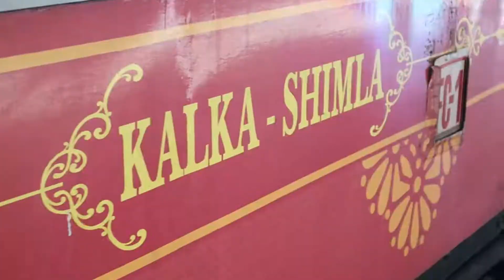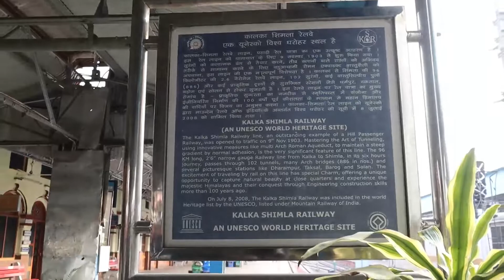Kalka Shimla Toy Train Journey | Things To Do In Shimla | Toy Train Shimla in Winter | Vlog 36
Hello Friends,
In this vlog, you will see Kalka Shimla Toy Train Journey and Things to do in Shimla. We have explored Toy Train Shimla in winter. `In this video, you will get all the details related to the Shimla toy train journey. We have traveled in Himalayan queen -  Famous Toy Train on Kalka Shimla route. In this video, you will see Kalka Shimla Toy Train in snow as we have explored. We have also shared toy trsin shimla to kalka timings in this video.